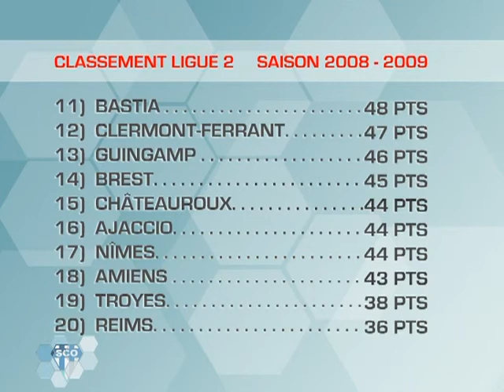Football : Angers fait match nul à Reims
Football : Angers fait match nul à Reims - Angers
0-0  tel était le score du dernier match du SCO Angers en déplacement à Reims. (Droits réservés.